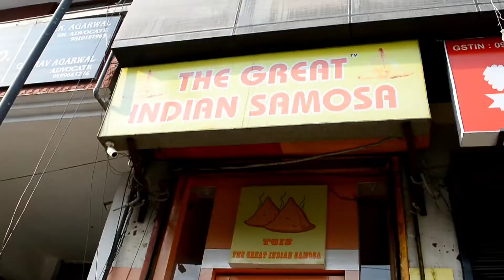7 VARIETY SAMOSA pizza Samosa chocolate Samosa paneer Samosa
AAJ SE PEHLE NAHI KHAYE  HOGA  ASE SAMOSA  7 VARIETY SAMOSA  ak Ak Bar khaoga to bar bar aaoge in samosa ka samna pizza fail

PIZZA SAMOSA chocolate samosa sweet corn samosa paneer samosa

Address: C-73, Opposite petrol pump, near INDIAN BANK, RDC, Raj Nagar, Ghaziabad, Uttar Pradesh 201002